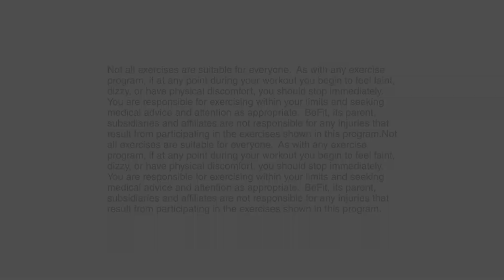Club Hip Hop: Dejan & Janelle - Jupiter's Fire Dance Workout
Club Hip Hop: Dejan & Janelle - Jupiter's Fire Dance Workout is a total body-toning, cardio dance routine that is designed to boost the metabolism for maximum weight loss and engage targeted muscle groups in order to sculpt long, lean legs, tight abs, toned arms, and a shapely back and buns. Join Dejan Tubic and Janelle Ginestra, two of today's most in-demand Professional Dancers/Choreographers, as they take you step-by-step through this explosive and sexy dance routine that will increase energy and transform your body. This unique dance segment employs the entire body and will have you sweating your way to a slim waistline in no time. Look your best and craft your swagger with these fresh moves that can be done at home, or taken to the club. Dejan and Janelle's expert instruction make this "Club Hip Hop Series" exercise fun and easy to learn at any skill level. For more hip hop dance workouts,